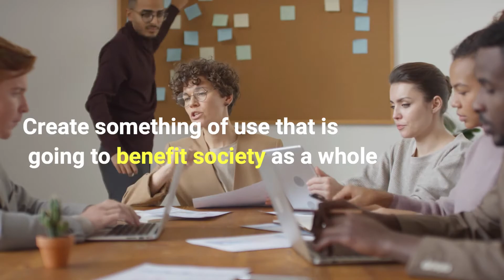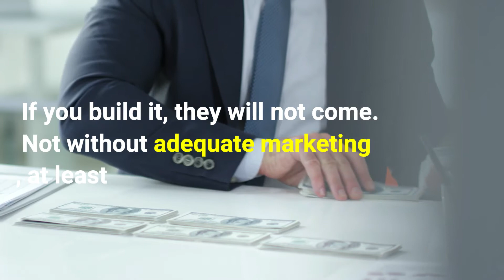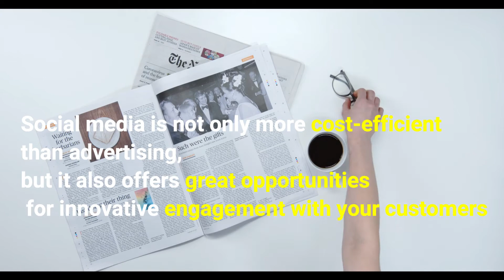How to be Successful in life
5 Things Every Entrepreneur Must Do to Be Successful,

If you don't get these fundamentals right, you don't stand a chance.

Building a successful business is hard, and no one has ever done it the same way twice. Each entrepreneur must puzzle through their own series of tough tradeoffs and competing priorities. There's lots of advice out there to guide you, but no one can tell you exactly how to make your business successful.